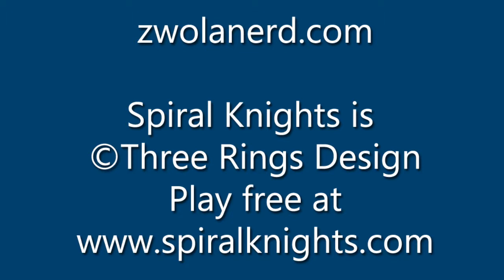Lyn Plays Spiral Knights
Lyn plays Spiral Knights for zwolanerd.com